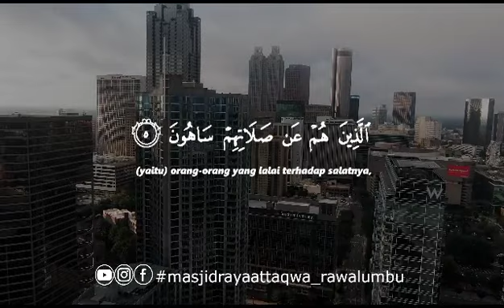𝗦𝗨𝗥𝗔𝗧 𝗔𝗟 𝗠𝗔'𝗨𝗡 - 𝗨𝘀𝘁𝗮𝗱𝘇 𝗜𝗺𝗮𝗺 𝗠𝘂𝘀𝗹𝗶𝗺𝗶𝗻, 𝗟𝗰 حَفِظَهُ اللهُ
𝗦𝗨𝗥𝗔𝗧 𝗔𝗟 𝗠𝗔'𝗨𝗡

👤 𝗨𝘀𝘁𝗮𝗱𝘇 𝗜𝗺𝗮𝗺 𝗠𝘂𝘀𝗹𝗶𝗺𝗶𝗻, 𝗟𝗰 حَفِظَهُ اللهُ

𝔻𝕂𝕄 𝕄𝕒𝕤𝕛𝕚𝕕 ℝ𝕒𝕪𝕒 𝔸𝕥-𝕋𝕒𝕢𝕨𝕒 ℝ𝕒𝕨𝕒𝕝𝕦𝕞𝕓𝕦